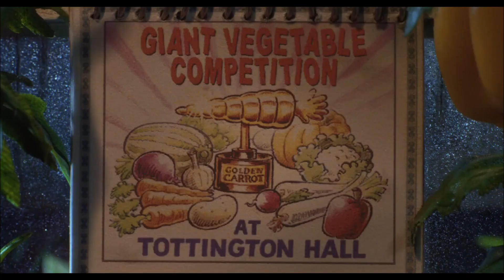W&G The Curse of the Were Rabbit Good night to all The Prize Vegetables Scene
Everybody says Good night to they Prize Vegetables.
GROMIT says good night to his prize marrow.
MR. CALICHE says good night to his prize marrow too.
MR. DIBBER says sleep tight to his prize cabbages.
MRS. MULCH says don't let the bed bugs bite to her prize pumpkin.
MRS. GIRDLING says nighty night me lovelies to her prize carrots.
& REVEREND CLEMENT HEDGES says his prays to his prize brinjal or eggplant.